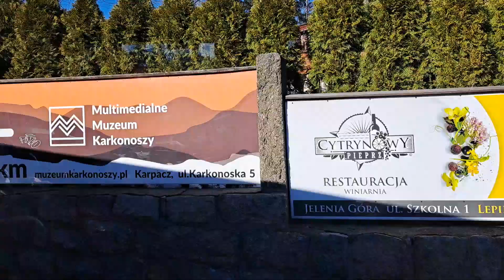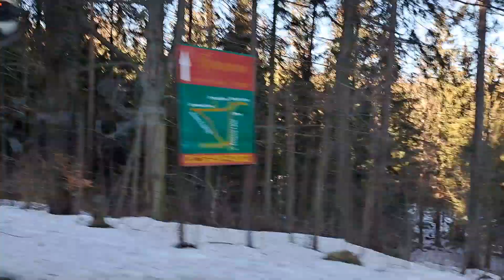Powiatowa Komunikacja Karkonoska linia 104. 15.02.2023.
Przystanki:
Karpacz - Bachus
Karpacz - Ośrodek Zdrowia
Karpacz - Biały Jar
Karpacz - Morskie Oko
Karpacz - Pegaz
Karpacz - Wang.
Firma Autobusu: Mercedes-Benz
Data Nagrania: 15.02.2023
Przewoźnik: Powiatowa Komunikacja Karkonoska.
Trasa Autobusu Powiatowej Komunikacji Karkonoskiej linii 104 Karpacz Bachus - Karpacz Wang.